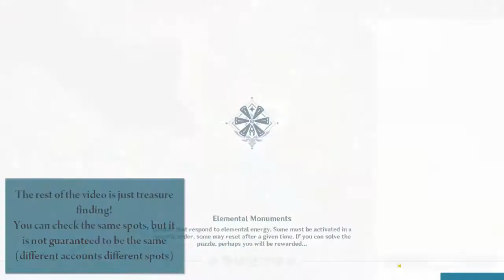[Genshin Impact] Lost Riches Event, Secret Treasure 1, Some tips + Treasure Finding Montage.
Hello, thanks for stopping by. This video will show some moments for the new event. Hope you guys were helped by the video, and hope you guys enjoyed the event!